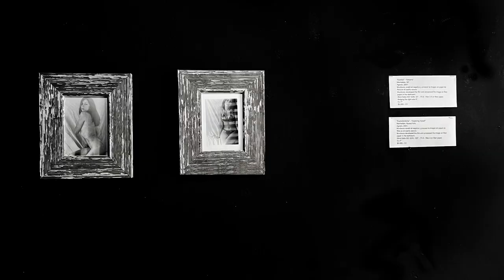Mariela Murdocco interview by Canal 5 about photo exhibit "Exploraciones"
Interview by Virna Castelli, reporter for Channel 5 LIVE! for the show "Basta de Cháchara", moments before the opening of the self-portraiture exhibit "Exploraciones" by photographer Mariela Murdocco.